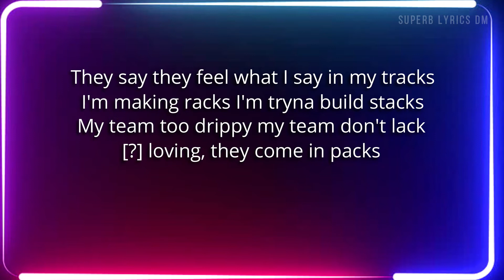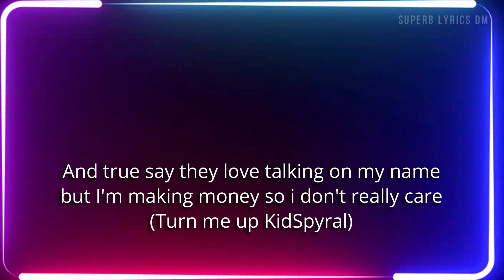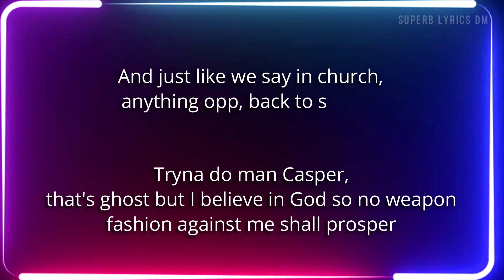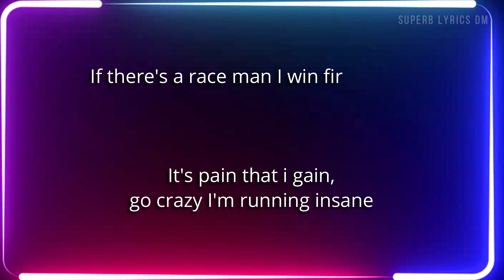Offica - Face Reveal | Lyrics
[Intro]
Turn me up KidSpyral
J-j-j-j-jheez, jheez, jheez

[Chorus]
I put my town on the map
Now bare man they call me Hokage
They say they feel what I say in my tracks
I'm making racks I'm tryna build stacks
My team too drippy my team don't lack
[?] loving, they come in packs
I'm sick of these yats, the cattys they cat
Only trust one woman, my mum it's a fact

[Verse]
They hear that i'm bait, so couple niggas wanna rise up to stakes
They take it to game, they do it for the fame
So cop on my love and it went in vain
It's pain that I gain, go crazy I'm running insane
If there's a race man I win first place
Bun that mask, this my real face (Wait)
I'm a rapper, not a baller
Got me feeling like I'm living two lives just like Hannah Montana
Every time I do man I keep it one hunna
But still these niggas wanna test me it's calm
We will kill them the best like Burna[?] bun up
[?] run up [?] sun up
No long ting man leave them done up, now they're screaming yeah like a Oluwa Burna
I'm sick and tired of these neeks their music don't bang their music is shit
And they're getting vexed cause they don't make hits, and that's when jealousy starts to kick
Childish niggas they're taking fits, they're hating on me cause I'm doing bits
[?] they're full of it, if you're from where I'm from then you'll get the gist
Sick of this violation, next time opp it's straight up annihilation
Every time I do man I do it for my culture, love my town like it's my nation
True say that I got dedication, working so hard no time for vacation
Always on the move changing location, can never stand still, man I ain't got patience
Got this feel in my chest and it won't go away, got me popping pills to heal all this pain
All my ice in my veins is melted away, i'm way too hot all I feel is rage
It's time for a change, new chapter turn the page
Took me a while before I went sage mode, now I'm in game mode
Yoruba so we speak in code , don't let him go
All my niggas do like switch, make the wrong move, make him pick up two for mistake
I'm sick of these snakes and bitches, 2020 can't be chilling with snitches
More money more life more riches, shout out my gang, my bros my hitters
Can't trust these bitches got me feeling like Samson, bare Delilah's want to cut off my hair
And true say they love talking on my name but I'm making money so i don't really care (Turn me up KidSpyral)
They wanna at, wanna mention, it's calm 'cause I don't pay attention
Block is hot, so much tension
Scoreboard is all that my side tryna do the 'demption
Tryna do man Casper, that's ghost but I believe in God so no weapon fashion against me shall prosper
And just like we say in church, anything opp, back to sender
Cause thou shall never surrender, no retreat, man I can never take no loss or defeat
It's a new season new episode, it's time to unleash it's time to unload
My circle way too big there's an overload I had to go down I have to offload
Say they're happy for me but want me to lack, we're not on the same page, we're not on the same track
They will hold me back cause I was so tender, and I got different goals and agendas
I don't need to talk all cruddy, I just state the facts that we're here right here
Naruto this and that but no one in Ireland done what I done last year
And I don't start this year with a banger, I'm thirsty for more got me growing fans
They love say my name they come like fans, but they need two to make a song bang
Have they done what I've done, have they made what I've made, they're doing it for free I'm getting paid
Niggas tryna get laid I'm tryna see pebs it ain't about money get the fuck out my face
Cause the race to the top and when I get there I ain't going off
When it was tough they said I won't make it, now these late nights about to pay off
[Chorus]

[Outro]
So [?] my love and it went in vain